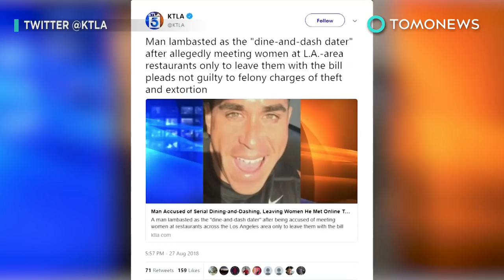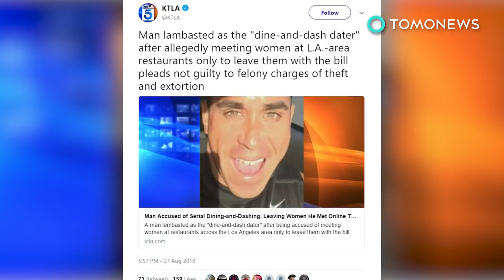LA 'dine-and-dash' dater defraud women, could face jail time - TomoNews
USA — At least eight women have come forward to accuse a man of eating and drinking during their separate date and leaving without paying, forcing the women to foot the bill, reports The Washington Post.he deserved."